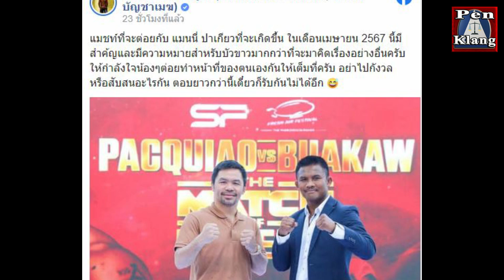"บัวขาว" เคลื่อนไหวแล้ว หลังถูกท้าทายให้ขึ้นชก "รายการดัง"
มาแล้ว บัวขาว บัญชาเมฆ เคลื่อนไหวทันควัน หลังถูกท้าทายให้ขึ้นชกรายการดัง ในขณะที่แฟนมวยรอลุ้น

ดูคลิปแล้วอย่าลืมกดติดตาม เพื่อไม่พลาดคลิปใหม่ต่อไปนะครับ ขอบคุณมากๆครับ 📺 อัพคลิปใหม่ๆตลอดกดกระดิ่งแจ้งเตือน ไว้ด้วยนะครับ 🔔กด 𝐋𝐢𝐤𝐞 & 𝐒𝐮𝐛𝐬𝐜𝐫𝐢𝐛𝐞 👉 กดติดตามช่อง Penklang - เป็นกลาง ได้ที่นี่ครับ

รับซื้อรถบ้าน ให้ราคาดี ปี2010ขึ้นไป (กรุงเทพเท่านั้น) ติดต่อเข้ามาเลย